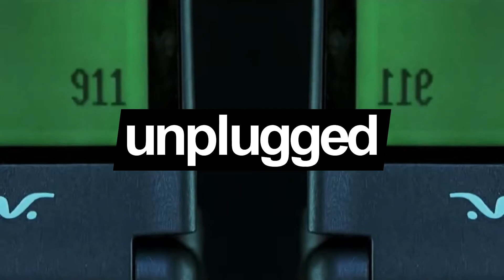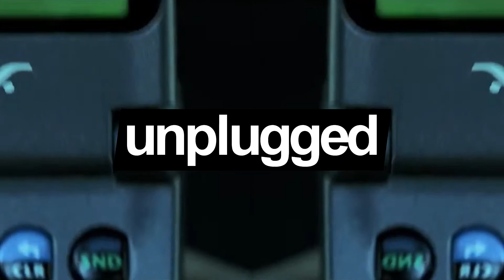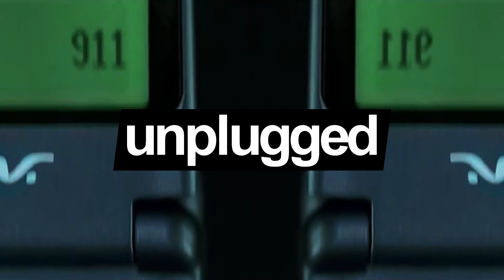Blurryvision - Ringing The Phone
Visuals: "Phone Booth" (2002)